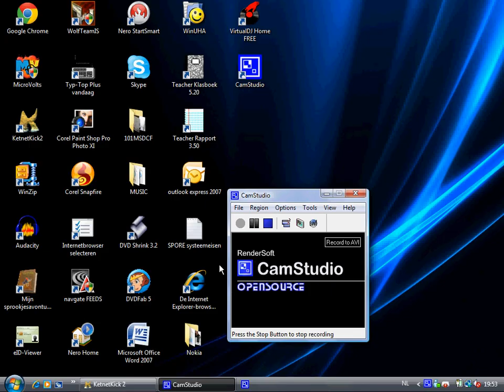ketnet kick 2 gameplay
ketnet kick 2